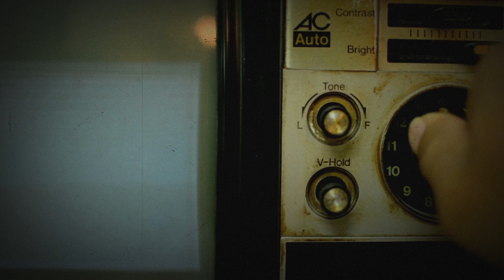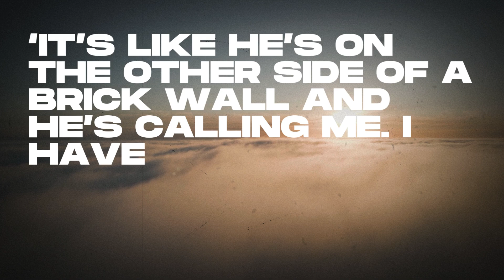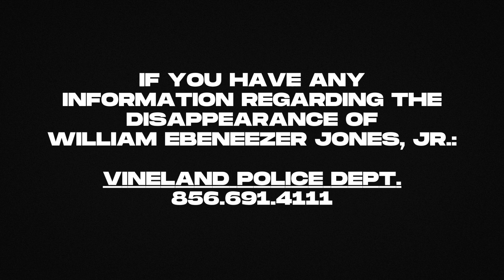Episode 106: The Unsolved Disappearance of William Ebeneezer Jones, Jr.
On a cold winter afternoon in 1962, William Ebenezer Jones, Jr. vanished from his front yard in Vineland, New Jersey. Last seen playing with his younger sister, William’s sudden disappearance sparked a massive search effort involving hundreds of volunteers and law enforcement. But despite the extensive investigation, not a single solid lead has ever emerged.

Was William abducted by a stranger lurking nearby, or did he wander off and meet an unknown fate? Decades later, his case remains one of the most haunting child disappearances in American history.

In this episode, we explore the chilling details of William’s last known moments, the exhaustive search efforts, and the enduring theories that continue to puzzle investigators and armchair detectives alike. Could new evidence one day reveal what happened to William, or will his story remain forever unsolved?

Join us as we take a closer look at this tragic case and the heartbreaking questions it still raises. Share your thoughts and theories in the comments, and help keep William’s story alive.